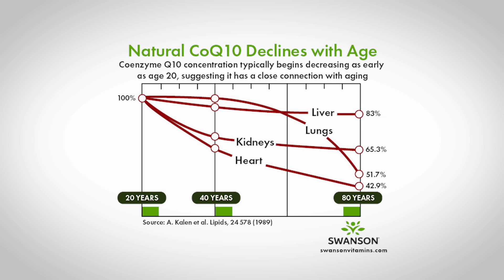The Difference Between CoQ10 and Ubiquinol ft. Britta Sather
Keep your ticker in top shape with CoQ10! This vitamin-like nutrient and antioxidant is naturally found in every cell of your body. CoQ10 comes in two forms: The oxidized, activated form ubiquinone and the reduced form, ubiquinol. Both are key nutrients for optimal cardiovascular health but how do you know which is right for you?

Learn more about the differences between CoQ10 (ubiquinone) and ubiquinol from our Licensed Nutritionist, Britta Sather